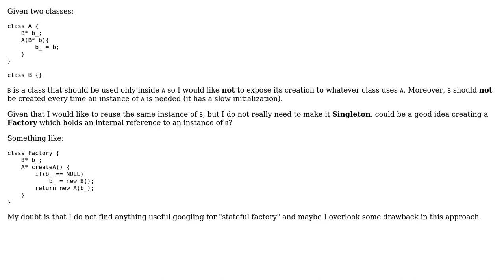Can I create a Factory method which holds an internal reference to an instance of B?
Software Engineering: Can I create a Factory method which holds an internal reference to an instance of B?

With thanks & praise to God, and with thanks to the many people who have made this project possible! | Content (except music & images) licensed under CC BY-SA | Music | Images & others | With thanks to user Robert Harvey user Marco Stramezzi user Frank Hileman and the Stack Exchange Network Trademarks are property of their respective owners. You are responsible for your own actions.